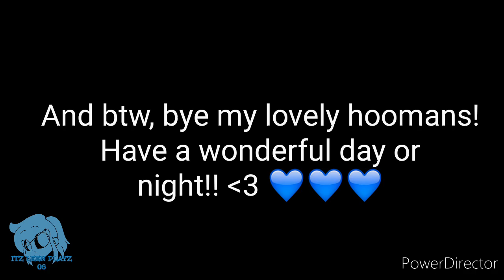Go To Sleep Meme | Gacha Life (Read Desc)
So I've seen a lot of Gachatubers made this, so why don't I make one too? And here it is, but I onky finished half of it and the other half I'm too lazy to finish it. Blame my laziness hoomans -w-

Characters:
-Ryan (the white hair human boy and Leen's big bro)
-Zack (the dark grey sweater human boi and Leen's 2nd big bro)
-Leen
-Amsyar (the one that sings the lullaby and Leen's lil bro XD)
-Dania (the purple girl and belongs to DaniaArtz_playz)
-Rachell (the red hair and my IRL BFF's OC)
-Nourel (the pink and brown bunny and my other IRL BFF's OC)
-Maya (the pink and purple girl and also my other IRL BFF's OC)

Inspired by: Many Gachatubers

Wattpad: Itz Leen Playz 06
Youtube: You're here hooman!
Roblox: NurLeenHanieMLP7711
DeviantArt: LeenArtz06